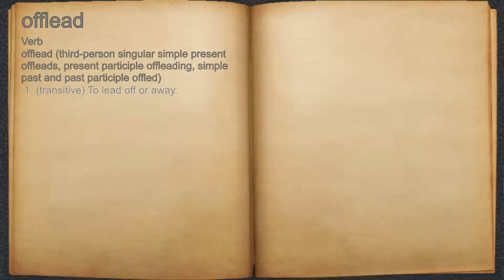What does offlead mean?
A spoken definition of offlead.

Intro Sound:
Typewriter - Tamskp